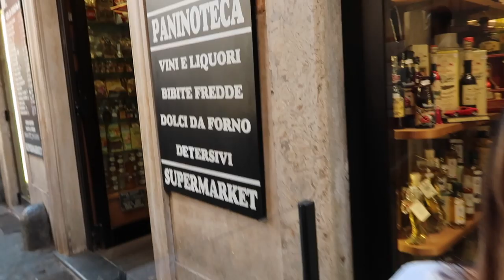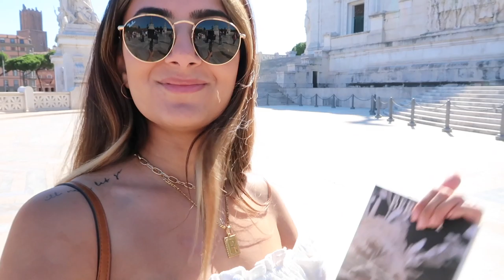Travel with me Vlog: ROME, ITALY! Tips & photo spots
Zack and I took a little trip to Italy and our first stop was ROME! We LOVED this beautiful city. There's so much to do and see, the food is fantastic and we had the best time. We were there in September 2019 and the weather was perfect, but it was still pretty crowded, which I was not expecting! Follow us around Rome in this vlog!

We stayed at the NH Collection roma fori imperiali and we had the BEST experience. I'll talk more about this in my blog post :)

FIND ME